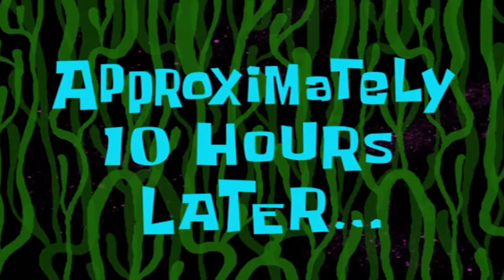Spicy Play’s: Lost Ark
Recorded ages ago but was too immersed in the world to edit and release, finally i bring to you my play through on launch day but boy was it painful to see how much i didnt know...what. a. noob.
ANYWAYS ENJOY! :)